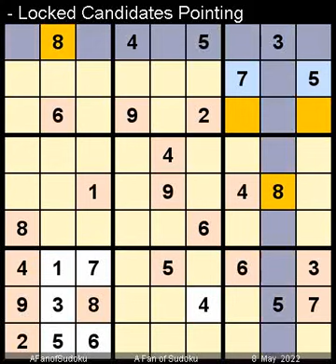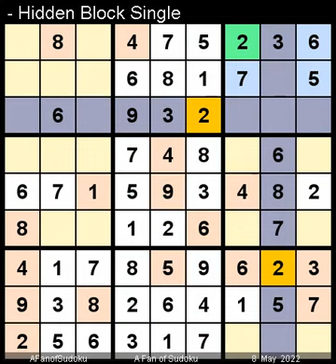How to Solve Los Angeles Times Sudoku Expert May 8, 2022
Description

سودوكو
ซูโดกุ
数独
스도쿠
судоку
सुडोकू
സുഡോകു
סודאָקו
ਸੁਡੋਕੁ
சுடோகு